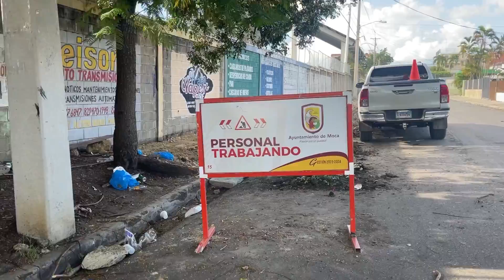Ayuntamiento acondiciona Acera de Escuela Juan C. Estrella a petición de Fundación Palanca Inc.